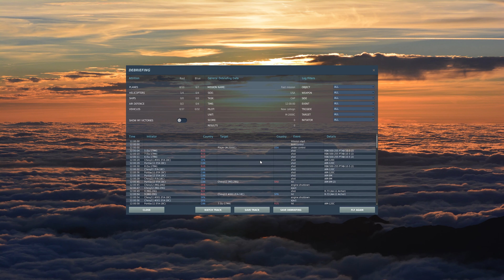DCS World | First Flight for M-2000C Takeoff | 4K 2160p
Intel i7 9700K @ 3.6GHz
32.0 GB RAM
RTX 2070 SUPER
Standard Disk Drive 2TB